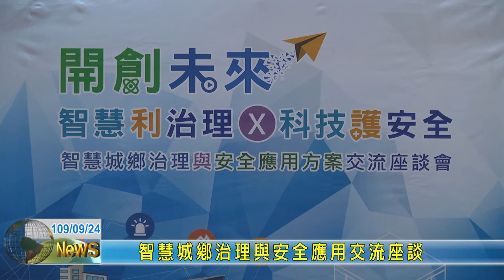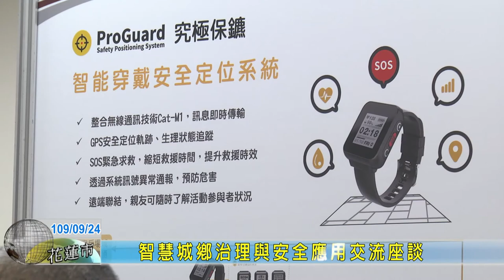20200924 01 智慧城鄉治理與安全應用交流座談